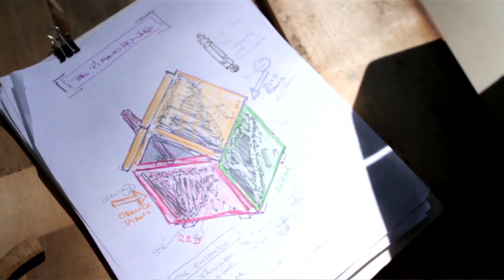2014 | In the Garden of Sonic Delights | The Pianohouse | Trimpin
The Pianohouse by Trimpin
Hosted by Caramoor Center for Music and the Arts
Video by Caryn Waechter

In the Garden of Sonic Delights is a ground-breaking exhibition of new sound art presented by Caramoor Center for Music and the Arts in collaboration with five partner organizations around Westchester County (HVCCA, Jacob Burns Film Center, Lyndhurst, Neuberger Museum of Art, and Stone Barns) from June 7 - November 2, 2014.